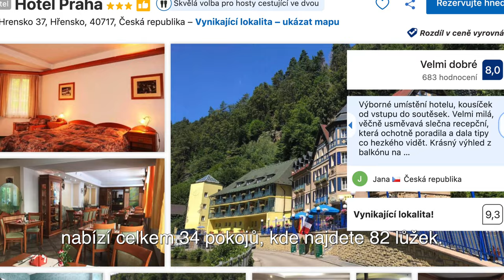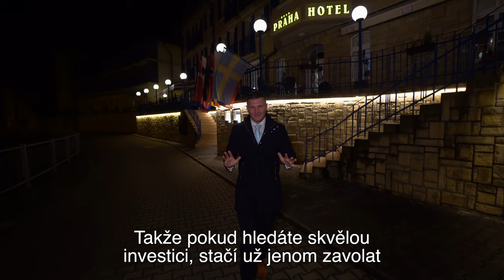Čtyřhvězdičkový hotel Praha v Hřensku | 1 891 m² | NA PRODEJ | videoprohlídka